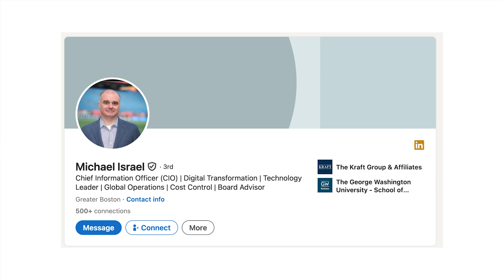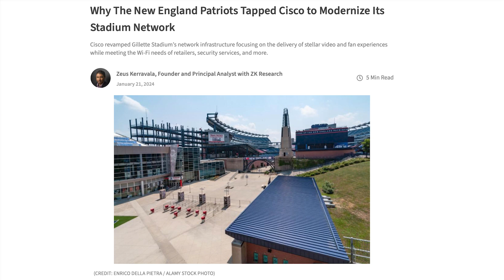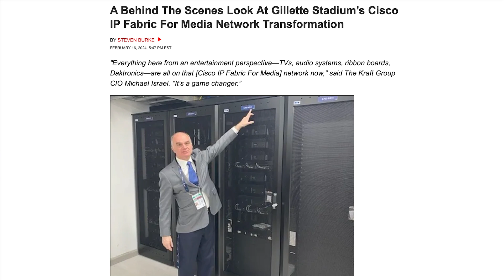2024 ZKast #145 - Michael Israel of the Kraft Group / Patriots on innovation and Cisco partnership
In this ZKast, I interview Michael Israel, CIO of the Kraft Group, which includes the New England Patriots as other brands.

The Patriots recently rolled out Cisco networking to support their next-generation 2110 network, which is based on the Society of Motion Picture and Television Engineers (SMPTE) suite of services for better delivery of broadcast media. This network powers the largest viewing screen in North American pro sports at Gillette Stadium.

Cisco also provides the network infrastructure for the organization's redundant data center design to support continuous operations.

Webex is used to talk to TV or radio press remotely at the stadium.

Israel also talks about AI - the organization is already using it for video analytics and security,.

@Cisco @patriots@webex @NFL